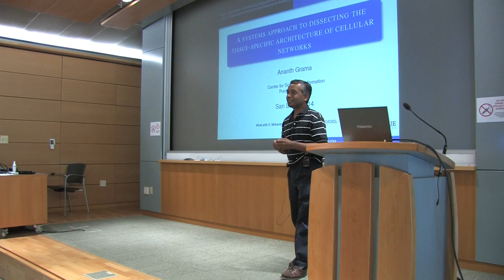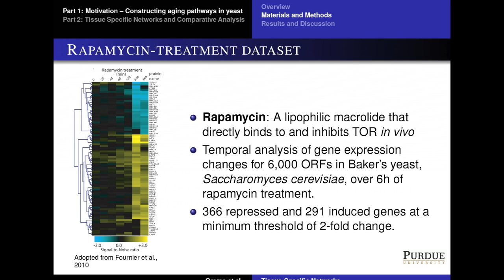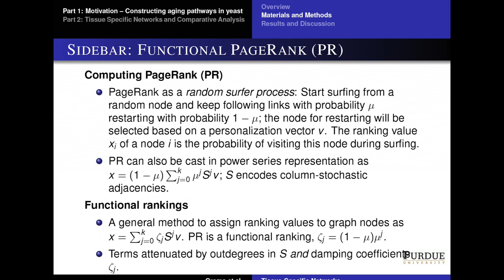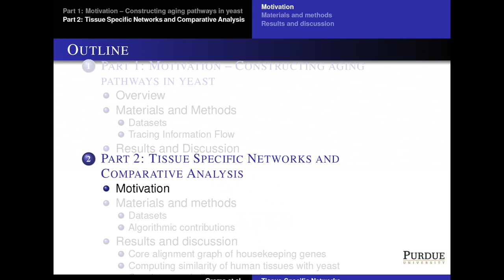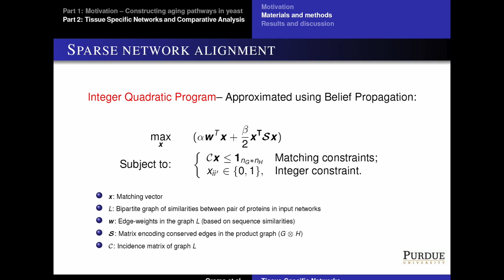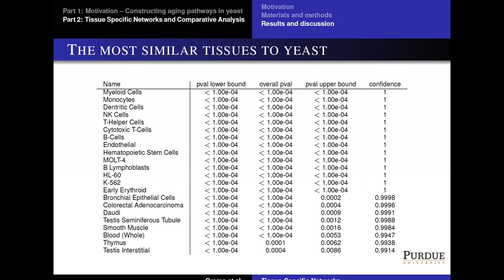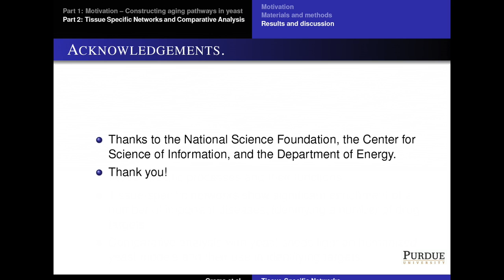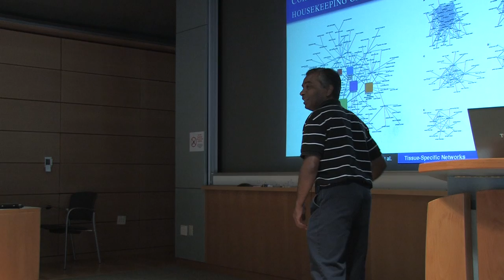Ananth Grama – Computational Biology and Information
Recorded August 7, 2014 as part of the 2014 CSoI Summer School - UCSD